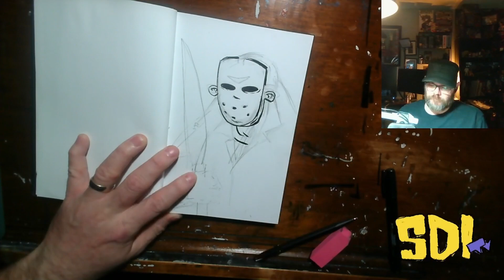ep:02 "In the pad drawing spooky stuff"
Retimed episode from my twitch stream.